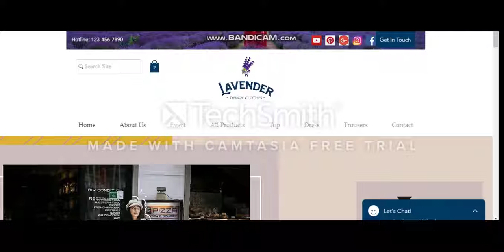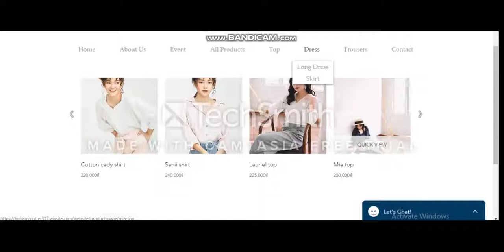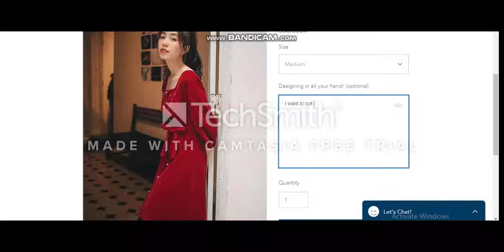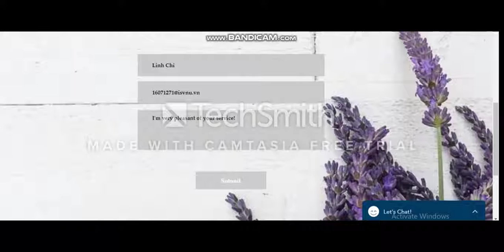Lavender Wix commercial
Fall Collection are launch, check it now in